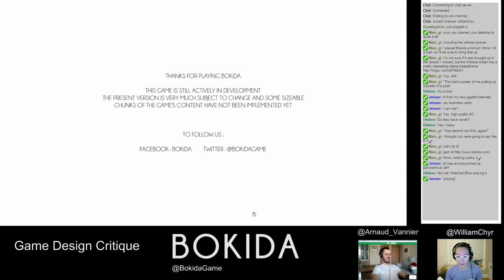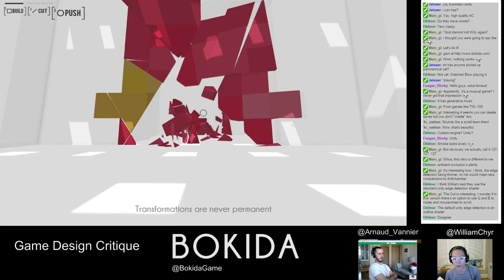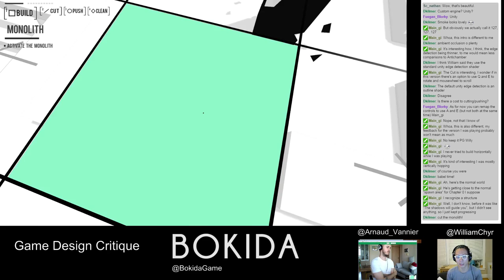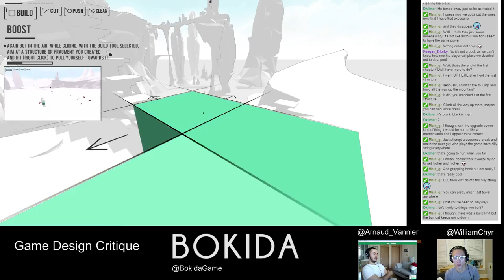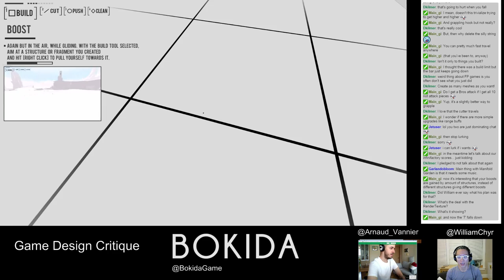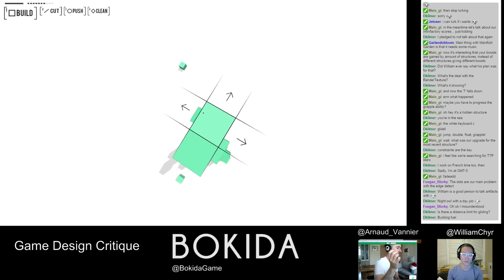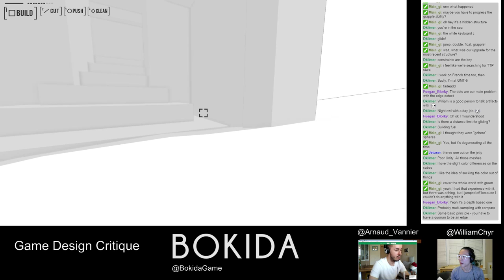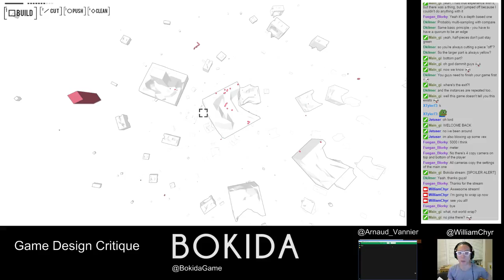Game Design Critique #12 - Bokida